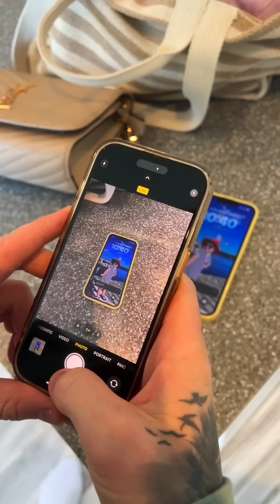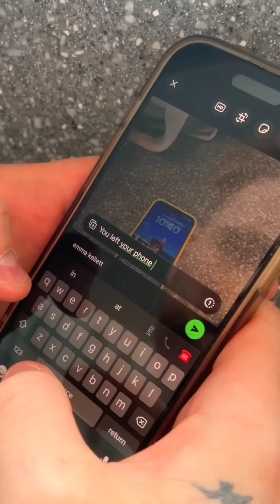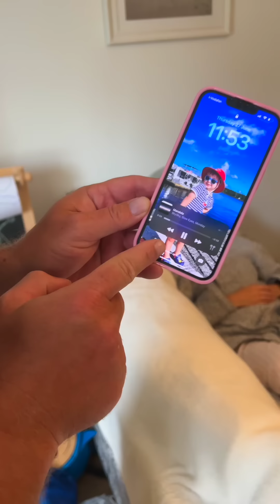30 minutes of non stop crazy pranks (BEST OF 2024) 😂